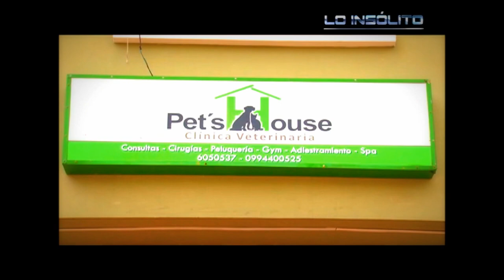Nicole Anangonó Cadme Escuelita para Perros Pets House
Guayaquil - Ecuador